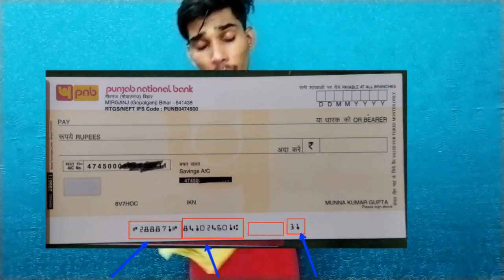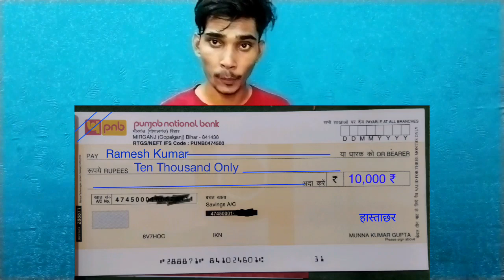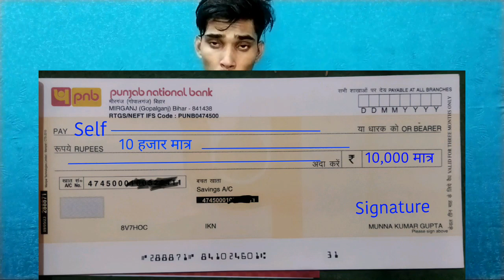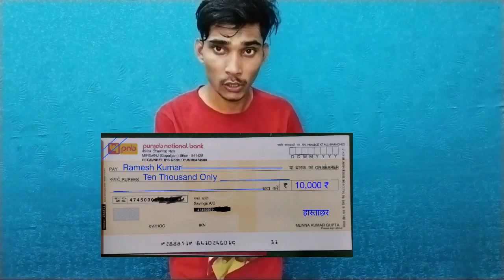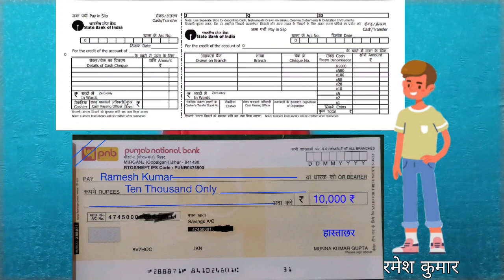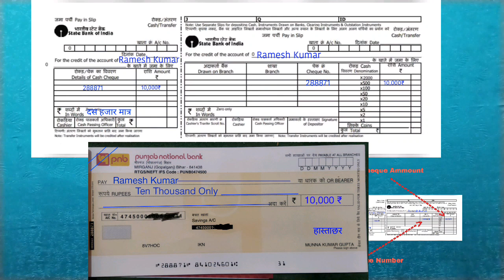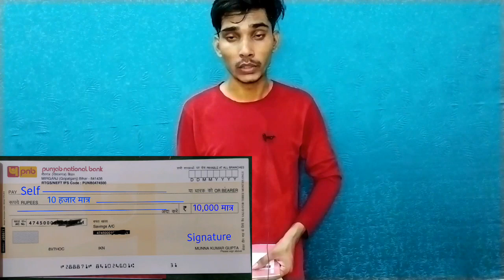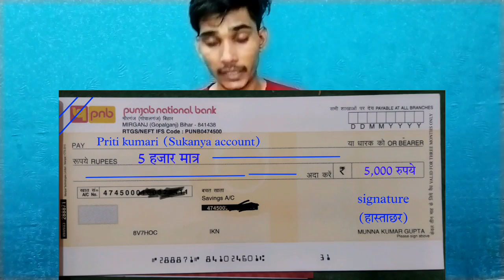punjab national bank cheque book kaise bharte hai| चेक को लोग कैसे Use करते है | चेक संपूर्ण जानकारी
punjab national bank check kaise bhare
punjab national bank ka self check kaise bhare
punjab bank check kaise bhare

Punjab National Bank Internet Banking Kaise Activate Kare | PNB Net Banking Kaise Shuru Kare

PNB Bank Cheque Kaise Bharte Hain